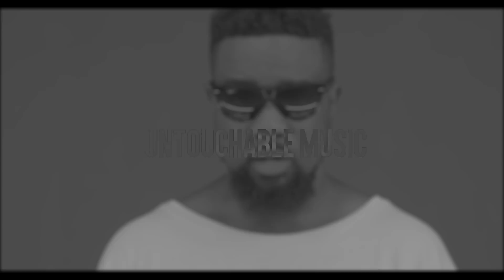DJ Mensah - Say I Do ft. Sarkodie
DJ Mensah, The Untouchable, teams up with Africa's heavyweight rapper, Sarkodie, to perform the banger, Say I Do. Available everywhere now!
Song produced by Kuvie.
Video directed by Yaw Skyface.

PLEASE NOTE: Unauthorized upload of this video unto any YouTube channel is prohibited. (C) 2018 Untouchable Music/ Farm Records